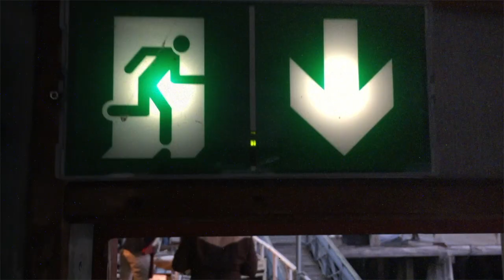Komodor - Nasty Habits (2021) (Official Music Video)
Komodor - Nasty Habits (Official Music Video) This is the music video for Komodor's 'Nasty Habits', the title track from the album coming out December 17th on digipack cd, lp & digital via Soulseller Records